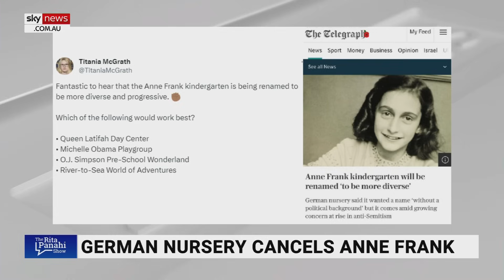Bill Maher blasts progressives for anti-Israel claim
Comedian and TV host Bill Maher has slammed progressives and academics who have taken aim at Israel.

Mr Maher discusses his thoughts during an editorial on his show Real Time with Bill Maher.

“For all the progressives and academics who refer to Israel as an outpost of Western civilization like it’s a bad thing, please note Western civilization is what gave the world pretty much every goddamn liberal precept that liberals are supposed to adore,” Mr Maher said.

“Individual liberties, scientific inquiry, rule of law, religious freedom, women’s rights, human rights, democracy, trial by jury freedom of speech – please, somebody stop us before we become enlightened again,” he said.

“And since one can find all these concepts in today’s Israel and virtually nowhere else in the Middle East, if anything, the world would be a better place if it had more Israels, the world would be a better place if we had more Israels.”

“Of course, this message falls on deaf ears to the current crop who reduce everything to being only victims or victimisers, so Israel is lumped in as the toxic fruit of the victimising West.

“The irony being that all marginalized people live better today because of Western ideals, not in spite of them.”